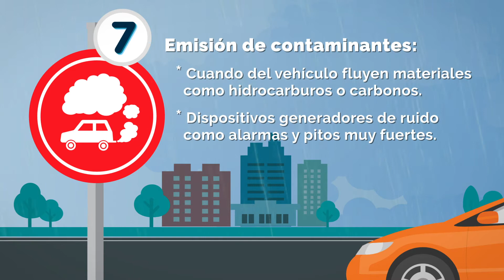Top 10 de las causas de inmovilización más comunes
Respeta las normas de tránsito y transporte y evita la inmovilización de tu vehículo.